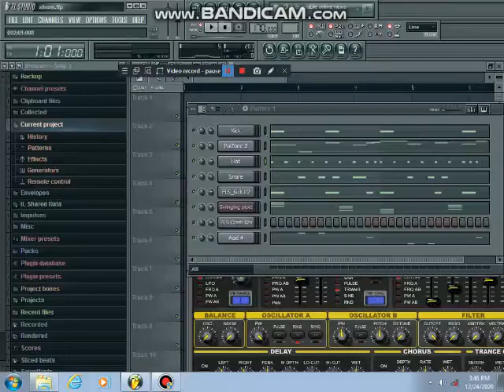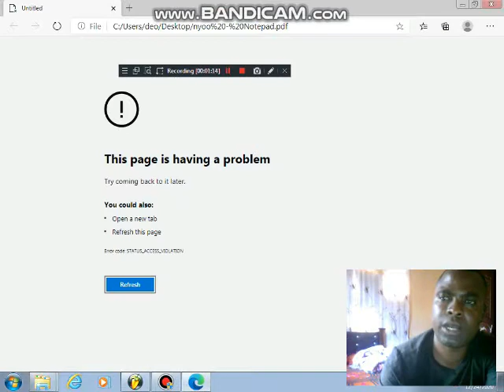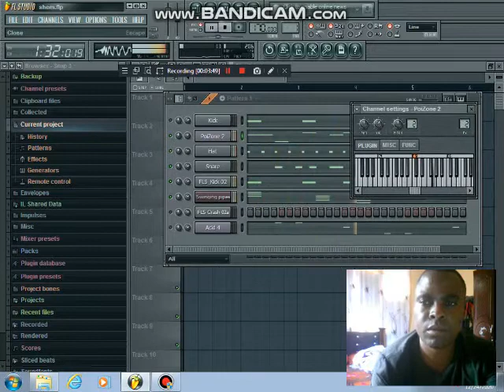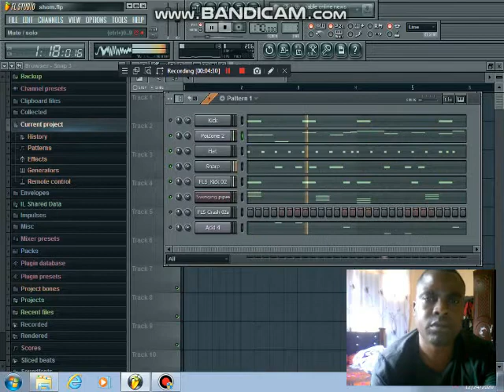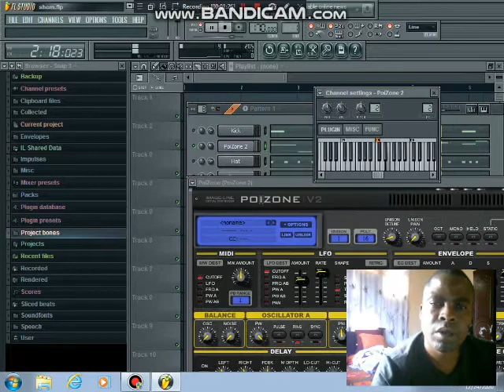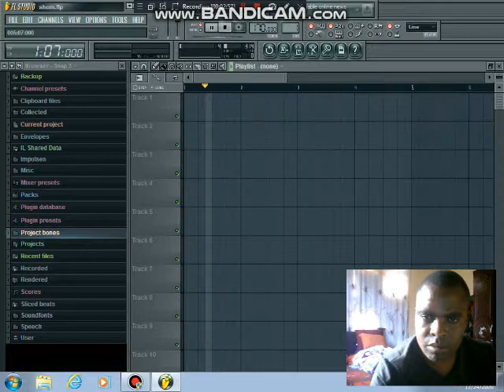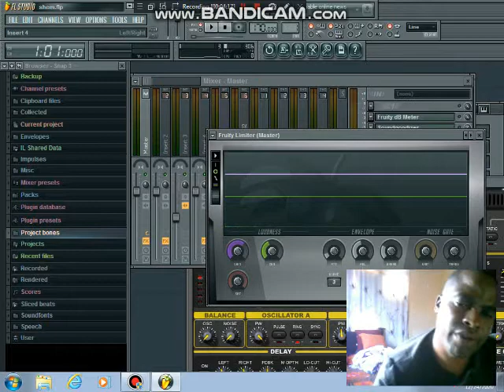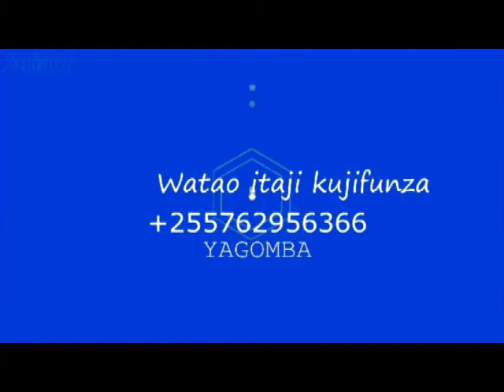JINSI YA KUMIX BEAT KWENYE FL STUDIO/OW TO MIX BEAT IN FL STUDIO